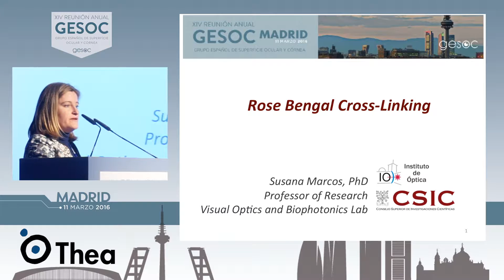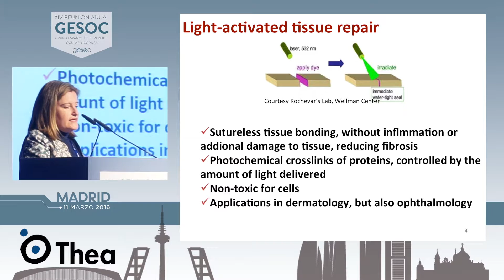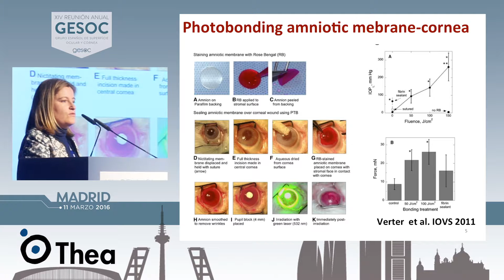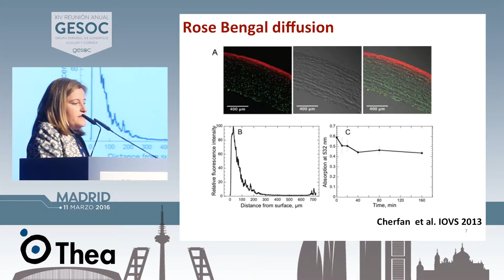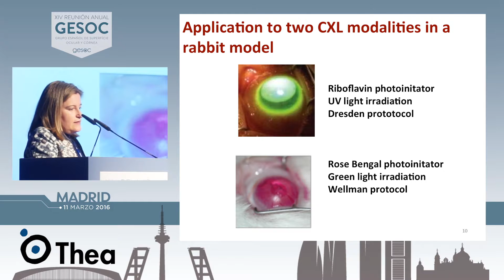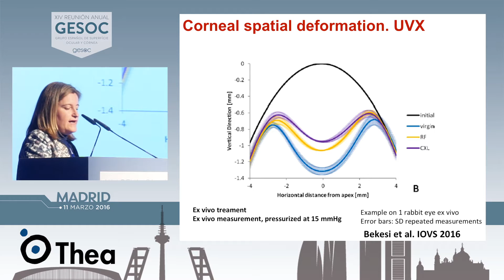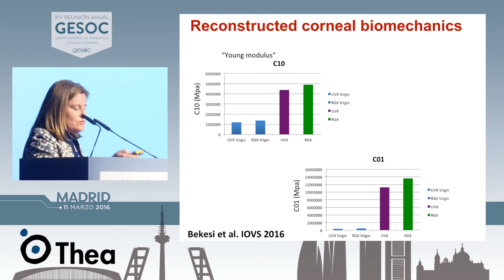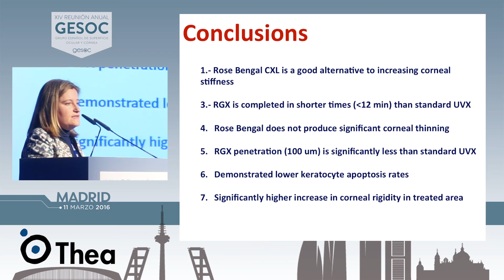CXL con Rosa de Bengala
Presentación de Susana Marcos acerca de Rose Bengal Cross-Linking